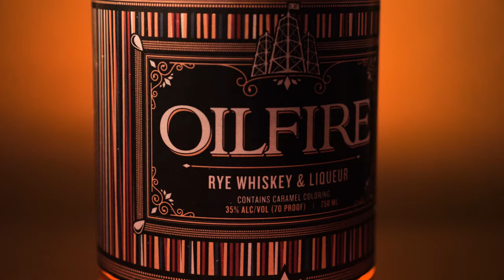Tulsa Little Jam - Season 1, Episode 10 - Grazzhopper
A music and talk show filmed before a live studio audience at the acclaimed Woody Guthrie Center in Tulsa, Oklahoma, showcasing the wide range of talent exploding across the Tulsa music scene. This episode features Grazzhopper!
Tulsa Little Jam is a rich, entertaining "live-to-tape" music and talk show focused on emerging music. Shot on location at the culturally acclaimed Woody Guthrie Center in downtown Tulsa, there is no script: just music and organic, natural interviews between songs with the featured band and the show's host, Juan Reinoso. Proceeds from each taping of Tulsa Little Jam are donated to local music programs in the Tulsa area to help support the next generation of musicians. Sometimes introspective, sometimes goofy, the show is all about MUSIC of all types, helping support the strength behind the importance of Arts in all cultures.